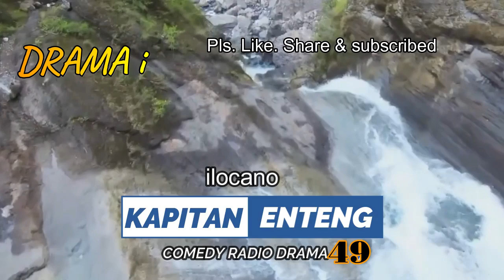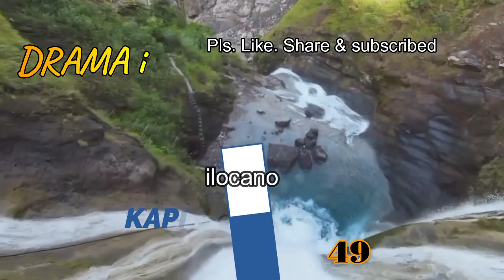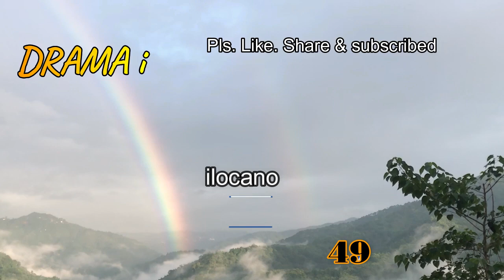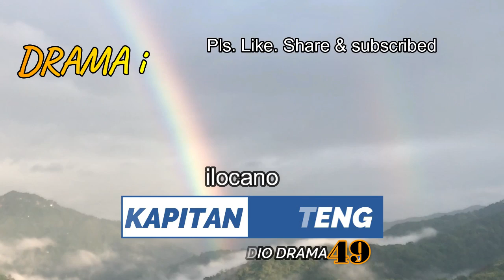KAPITAN ENTENG, BEST COMEDY ILOCANO DRAMA OF ALL TIME 49